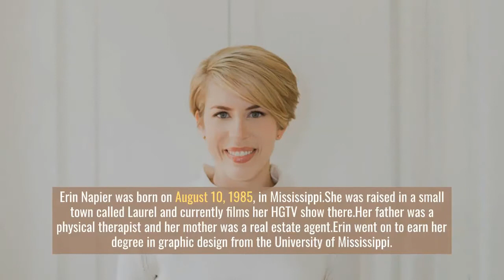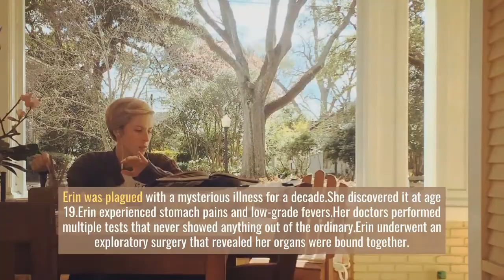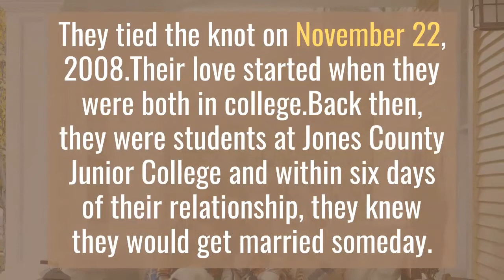Erin Napier Net Worth - How Rich is Erin, Really?